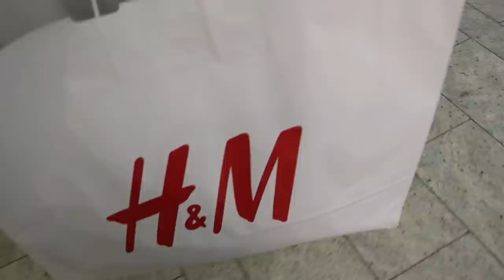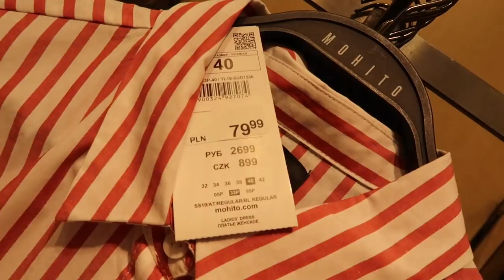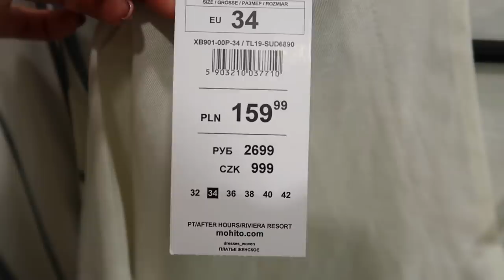ЛЕТНИЙ ШОППИНГ ВЛОГ! СУПЕР ВЕЩИ ИЗ H&M, 12STOREEZ, MOHITO. Одежда, обувь, аксессуары [OSIA]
Всё, что я нашла онлайн ⤵️

Джинсовая юбка старая, похожая

🌟Н&М🌟
■ Блузка белая и
■ Шорты из смесового льна и и тонкий деним
■ Сумка из соломки варианты

■ Юбка пальмовые листья короткая блузка
■ Льняная рубашка хаки

■ Чёрные босоножки или
■ Чёрные очки
■ Шляпы в двух цветах варианты

■ Юбка в цветы с запахом в полоску и джинсовая
■ Топ или

У меня такие, очень советую в горошек
на одно плечо
купальник с v-вырезом
бикини с волнистым краем с высокой посадкой

ИНТЕРЕСНЫЕ НАХОДКИ в НМ:
Кожаные босоножки или шлёпанцы
Мягкие и и с бантом и
Комбинезон на пляж и
Сумка из соломки
Сумка с макраме

✔︎ Помада для губ EVELINE MATT MAGIC LIP CREAM жидкая матовая, 05

xoxo
Osia